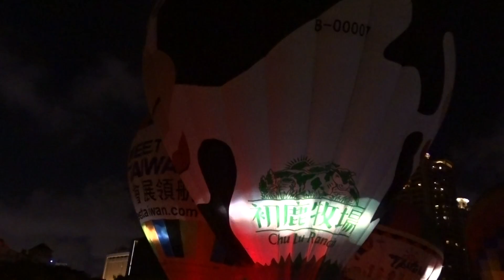2016 台灣國際熱氣球嘉年華 高雄光雕音樂會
2016.6.4 高雄光雕音樂會 文化中心